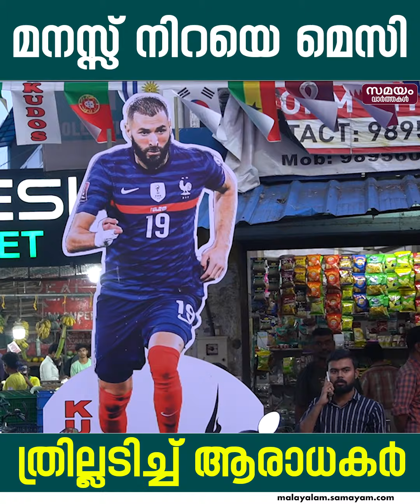ഫൈനൽ ആവേശത്തിൽ ആരാധകർ |FIFA World Cup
ഫൈനൽ ആവേശത്തിൽ ആരധകർ. 36 വർഷങ്ങൾക്ക് ശേഷം അർജന്റീന കിരീടം സ്വന്തമാക്കുമെന്ന പ്രതീക്ഷയിലാണ് ആരാധകരുള്ളത്. ഒപ്പം അടുപ്പിച്ച് കിരീടനേട്ടം എന്ന ചരിത്രം കുറിക്കാനൊരുങ്ങി ഫ്രാൻസും സജ്ജമാണ്. ഇന്ത്യൻ സമയം രാത്രി 8 : 30ന് ഖത്തറിൽ ഫൈനൽ മത്സരത്തിന്റെ പന്തുരുളും.